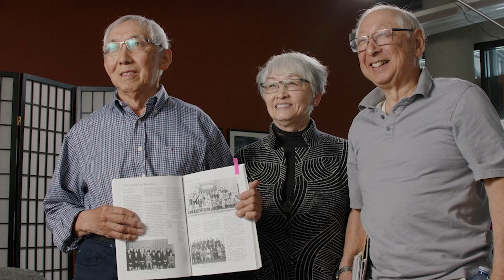Okaeri おかえり Return from Exile: All Paths Lead Home - Promotion in Japanese with Laura Saimoto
An oral history video project by the Nikkei National Museum & Cultural Centre and the Vancouver Japanese Language School & Japanese Hall.

Okaeri おかえり is an oral history project featuring 21 interviews with Japanese Canadians who lived through the Second World War. It shares individual experiences of the nisei or second-generation Japanese Canadians who lived through internment in Canada, and the kika-nisei, who were also nisei but were uprooted to Japan and later returned to Canada in the 1950s. All life stories share the challenges of survival and what returning home meant to them.

Okaeri おかえり means ‘welcome back home.’